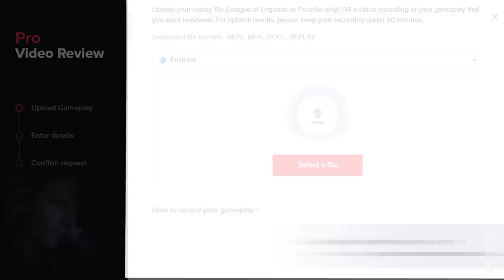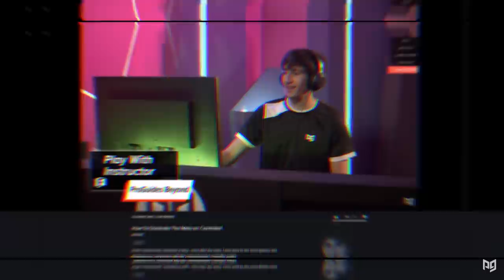Why BOXFIGHTING Is The Most IMPORTANT Skill In Fortnite! - Advanced Tips & Tricks